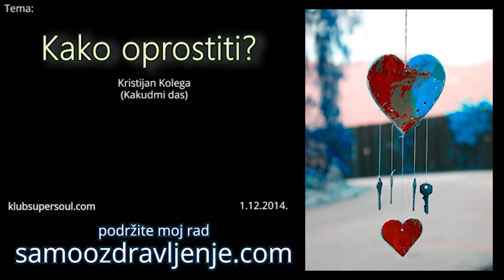Kako oprostiti? - Kristijan Kolega (Kakudmi das) 2014.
Ako vam se sviđaju ova predavanja, ponizno vas molim da podržite moj rad.

Ovo predavanje održano je u klubu Supersoul, Zagreb 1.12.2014.